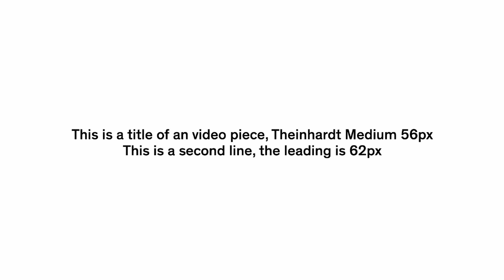Cultured Conversations with Andrew Grant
In this episode, Auckland Art Gallery Director, Kirsten Lacy (Paisley) is joined by Andrew Grant, Senior Partner at McKinsey & Company to discuss curatorial excellence, cultural relevance and the role of institutions navigating the recontextualisation of history.

‘Cultured Conversations’ is a digital series published by Auckland Art Gallery Toi o Tāmaki. Exploring issues and ideas from the cultural sector in Aotearoa New Zealand, this series is hosted by Gallery Director, Kirsten Lacy (Paisley), and invites exceptional leaders from arts, philanthropy, economics and politics to outline their vision for recovery as we navigate the impacts of COVID-19.